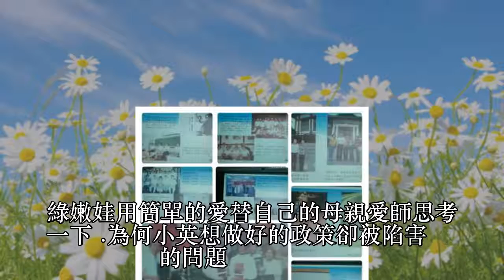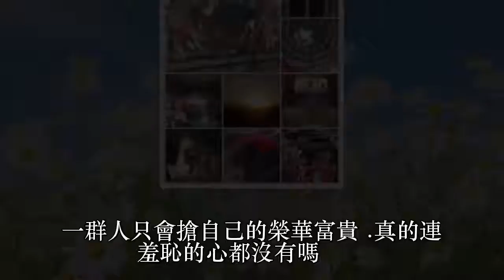女人在民進黨內是沒有地位嗎